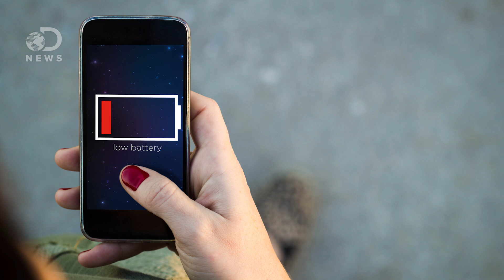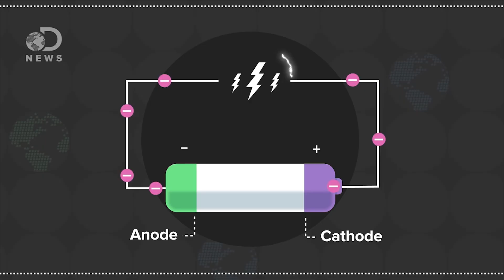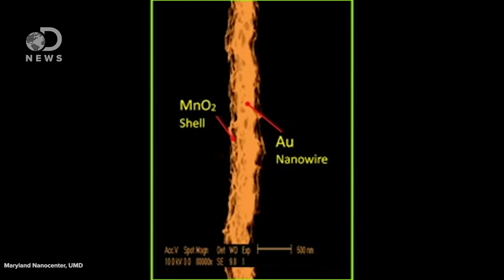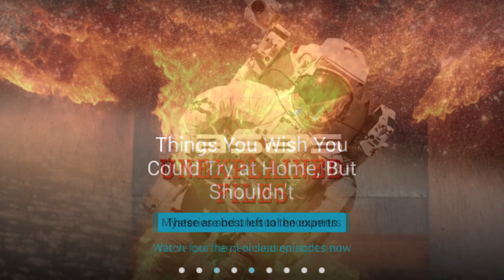Why Does Your Phone Battery Suck?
With technology advancing so quickly, why do phone batteries still suck? Have researchers found a longer-lasting battery?

All powered up: UCI chemists create battery technology with off-the-charts charging capacity
"University of California, Irvine researchers have invented nanowire-based battery material that can be recharged hundreds of thousands of times, moving us closer to a battery that would never require replacement. The breakthrough work could lead to commercial batteries with greatly lengthened lifespans for computers, smartphones, appliances, cars and spacecraft."

The companies that make your smartphone batteries say they should barely last a year
"Every time you plug in your phone to charge when it's below 70%, it goes through a 'charging cycle.' So, technically, your smartphone's battery is only designed to work properly between under a year and under a year and a half. That doesn't sound very good."

"Samsung is warning consumers to stop using its flagship Galaxy Note 7 smartphone after a spate of battery explosions. It was the latest in a string of lithium-ion battery fires on products ranging from laptops to hoverboards to airliners -- and a reminder that pushing the technology envelope can sometimes be problematic."

Special thanks to Jules Suzdaltsev for hosting DNews!